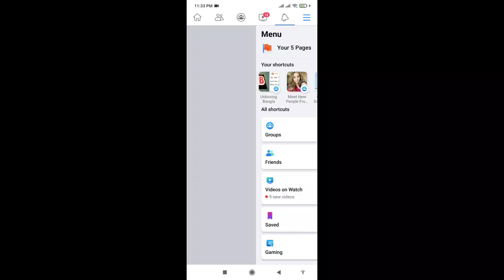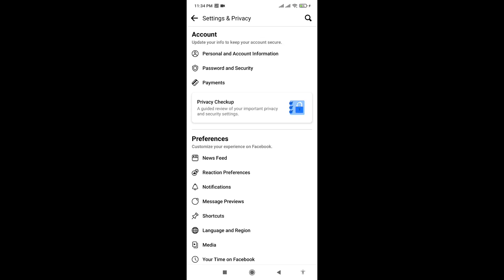How to get back facebook ID access আপনার ফেসবুক ও চালাচ্ছে আরেকজন ? চেক করে নিন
How to check who access my facebook account from mobile phone and how will you know if someone take access of your facebook account without your permission, If you watch this video you can get back your facebook account and also your messenger . so watch this technical video till end and if you like this tech video please like this Bangla tutorial video because we upload tutorial video everyday.
If you want to know about facebook tips for your lost account you can watch this video here i will tell you how can you will get back your lost facebook account or how you will get back of your facebook account which will take access anyoune else.
If you watch this video you can also know who checking your facebook account without your permission you can also know the name of that persons mobile name and his location also without any software or application so watch this technical video till end and share with your friend . and subscribe our youtube channel .